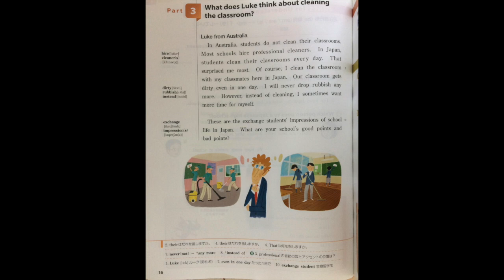Big Dipper I 音読 - p16 [Lesson1 Part3]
数研出版 Big Dipper I (p16) 音読